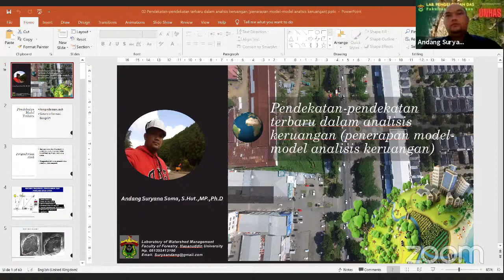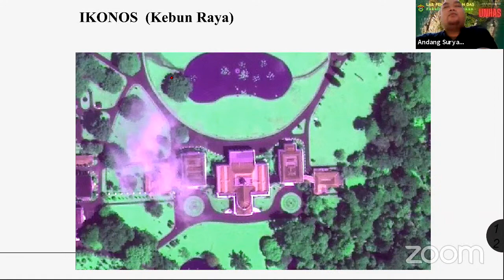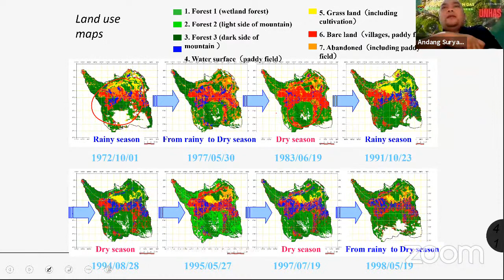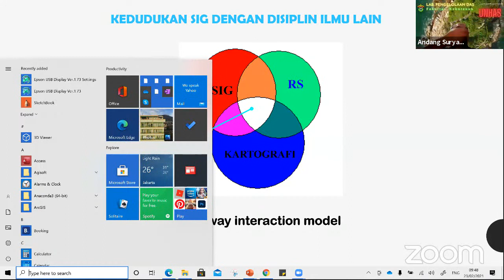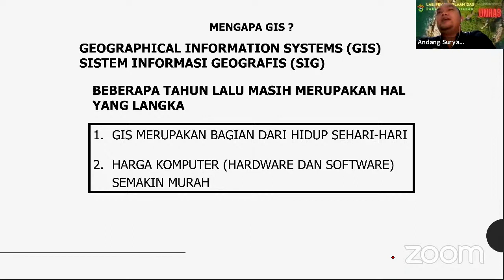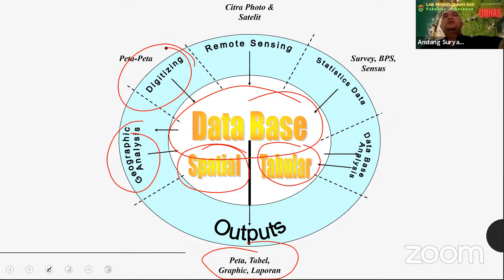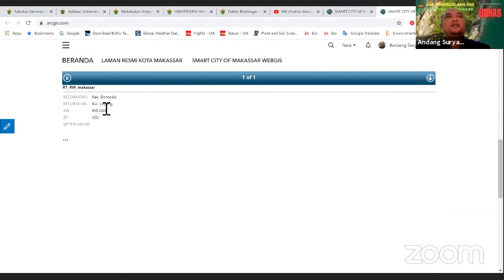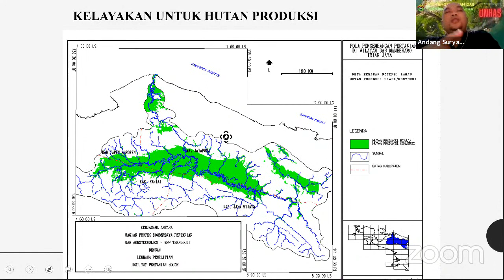MK Analisis Keruangan dan Evaluasi Lahan